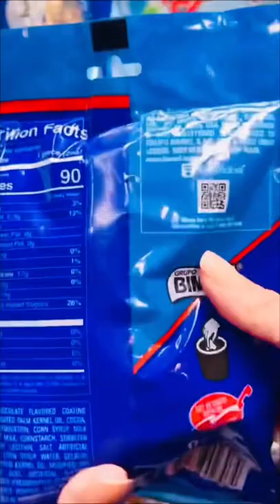Rainbow 🌈 Cotton Candy 🍭 M&M’S 🍫 Clown 🤡 Lollipop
Rainbow cotton candy fluffy stuff rainbow cookie crunch M&M’s candies chocolate marshmallow clown 🤡 lollipop Mexican candy with candy eyeballs and mouth